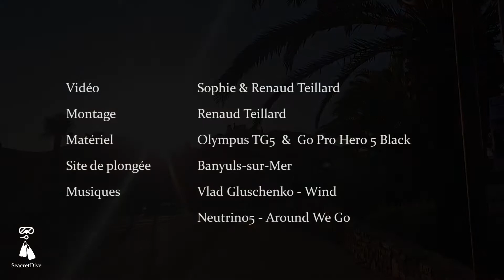BANYULS SUR MER - SEACRETDIVE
Découvrez la plongée dans la réserve sous-marine de Banyuls-sur-Mer, à quelques kilomètres de la frontière espagnole. Une vie sous-marine à profusion, des mérous par dizaines, des sars tambour énormes, des dorades royales en nombre, des corbs superbes, des doris et planaires très nombreuses, le tout dans un décor riche et varié.

Dates : du 7 au 14 septembre 2020
Site de plongée : Banyuls-sur-Mer
Structure : Plongée Bleue

Vidéo : Sophie & Renaud Teillard
Montage : Renaud Teillard
Appareil : Olympus TG5 & Go Pro Hero 5 Black